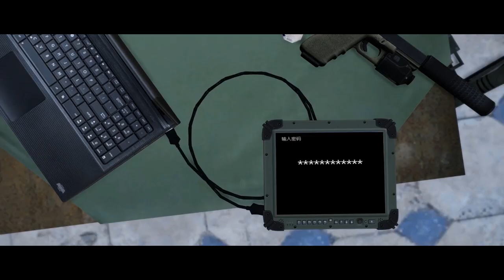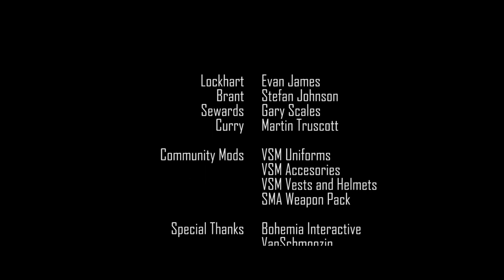ARMA: FORCE CLOSURE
A team of DIA operatives stationed in Tanoa have a lead on CSAT weapon shipments to ruthless gangs in the region. With time running out, and the red light given from the brass, it's time to start cutting throats.

Featuring the voice talent of:
Stefan Johnson